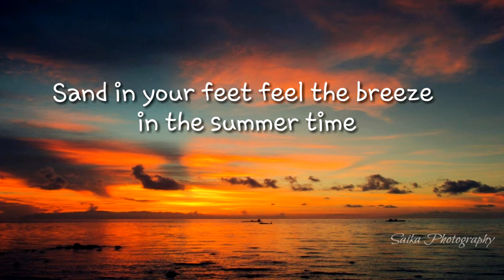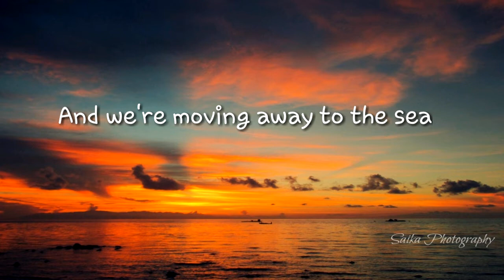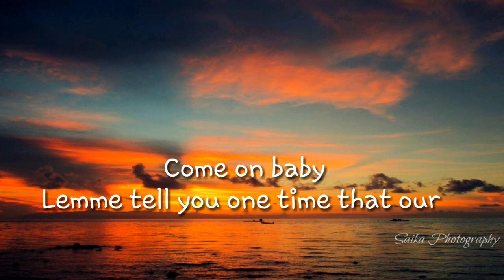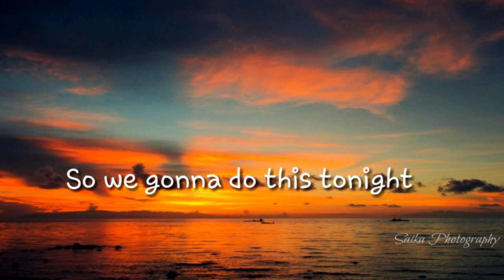Vacation (Lyrics) - Damon Empero ft. Veronica [Copyright Free]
Vacation Lyrics Video -[Copyright Free]
By Damon Empero ft. Veronica

Song: Vacation
Artist: Damon Empero Ft. Veronica

Support Damon Empero!

Support Veronica!

Wallpaper: Saika Photography

► If you want to use the video or the music, please make sure to give credits especially to the artist. ^_^